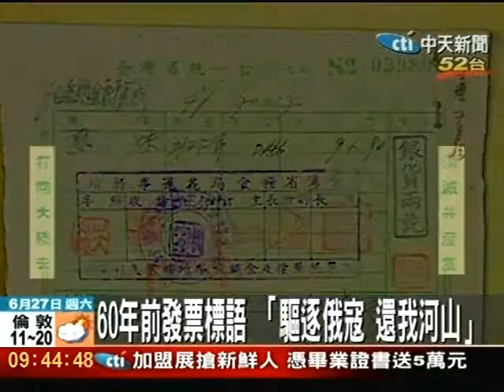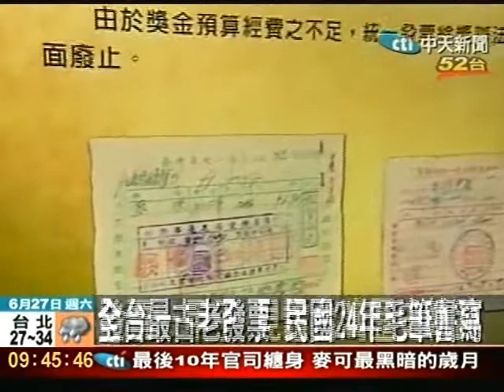60年前發票標語「驅逐俄寇 還我河山」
60年前發票標語「驅逐俄寇 還我河山」